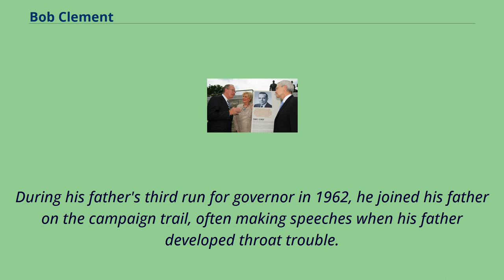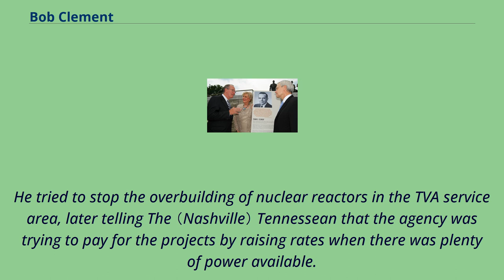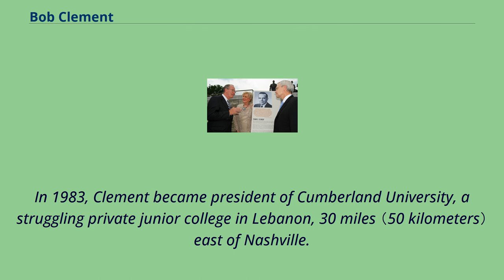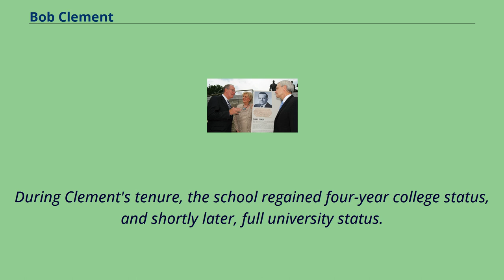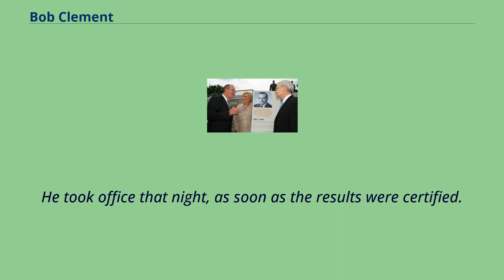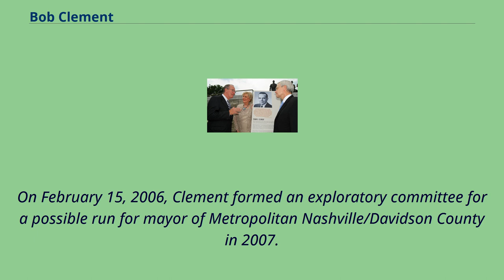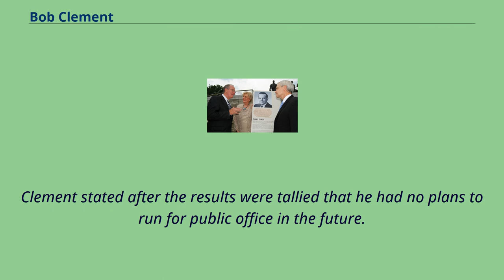Bob Clement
Politicians_from_Nashville,_Tennessee
Robert Nelson Clement （born September 23, 1943） is an American politician and a member of the Democratic Party.
He served in the United States House of Representatives from 1988 until 2003, when he retired to run （unsuccessfully） for the United States Senate.
Clement is the son of former Tennessee Governor Frank G. Clement.
During his father's third run for governor in 1962, he joined his father on the campaign trail, often making speeches when his father developed throat trouble.
Clement graduated from Hillsboro High School in Nashville.
He went on to attend the University of Tennessee graduating in 1967.
He served in the National Guard from 1969 to 1971 and also served in the reserves until 2001, retiring as a colonel.
Clement considered buying a telephone company while he was studying at the University of Tennessee, but his father would not lend him the money.
He gained knowledge about the Tennessee Public Service Commission which regulated phone companies and other utilities.
Clement wanted to work for the commission's staff.
In 1972, Clement ran against Hammond Fowler in the Democratic primary for the incumbent's seat and won.
He won by a 3 to 1 margin which was the most lopsided defeat of a statewide incumbent in Tennessee history.
He went on to win against Republican nominee Tom Garland in the general election in what was otherwise largely a good year for Republican candidates in Tennessee.
（No Republican was ever elected to the Public Service Commission in the state during its existence...